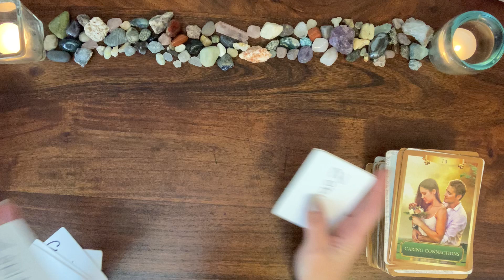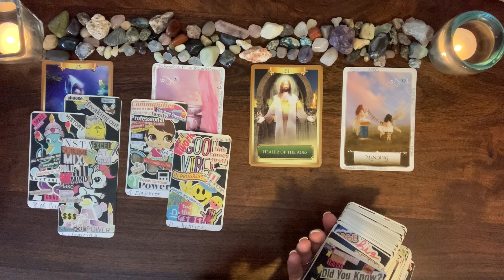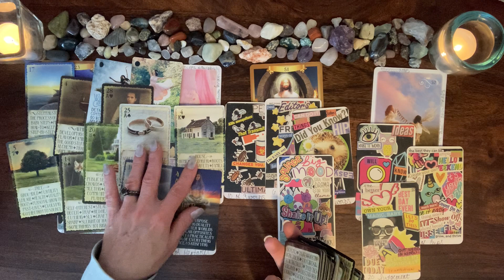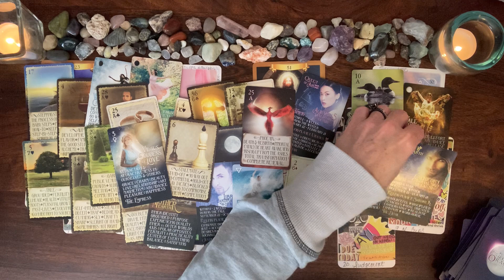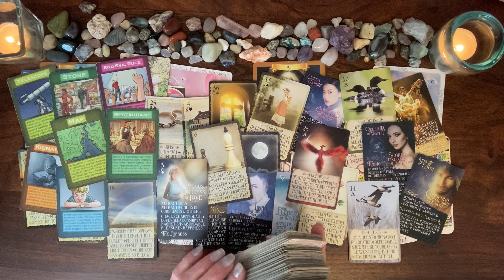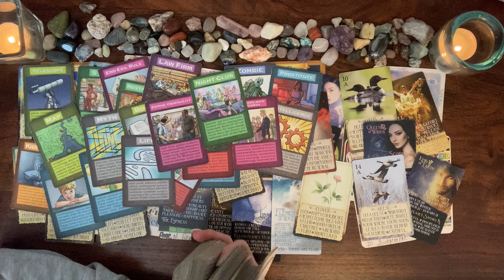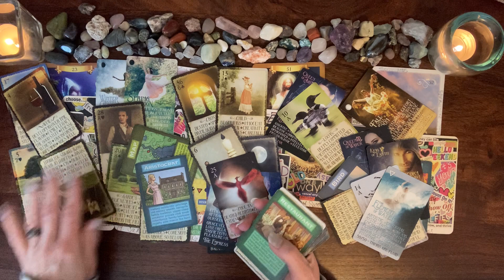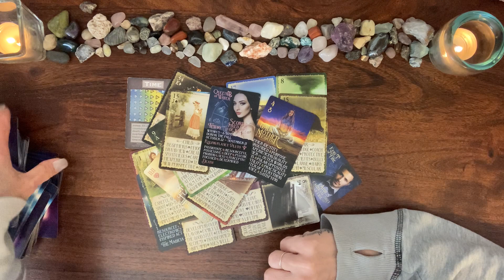Libra. You let these people go…